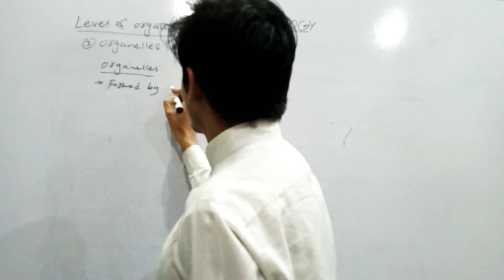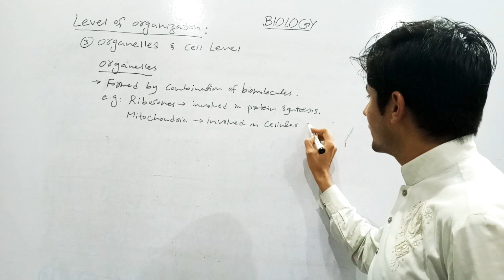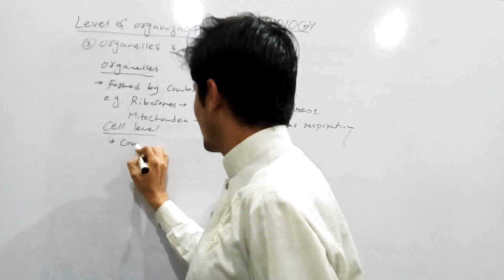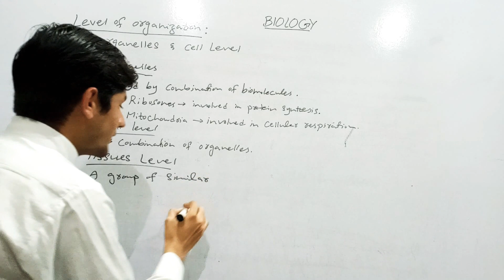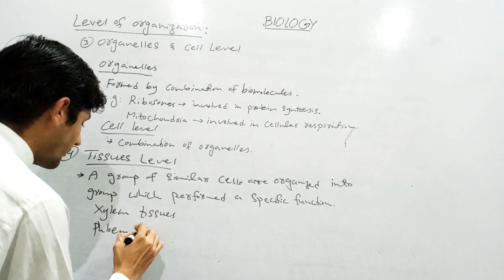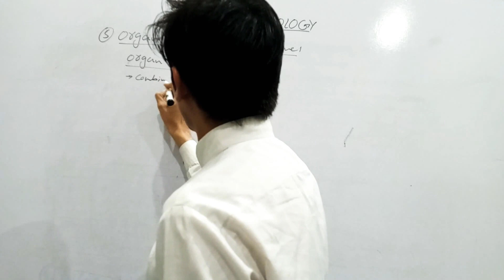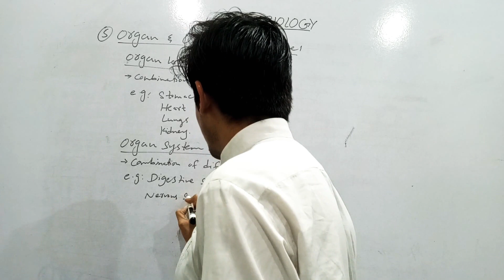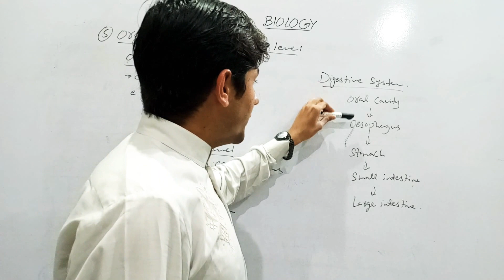ABDUL YASIR/ BIOLOGY lecture/ Level of Organization. Tissue Level, Organ and Organs System Level.